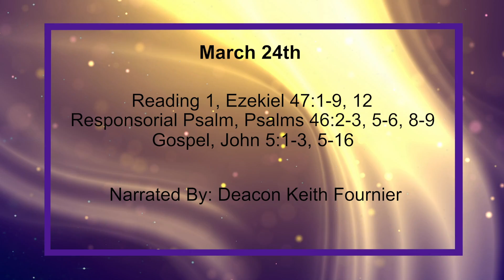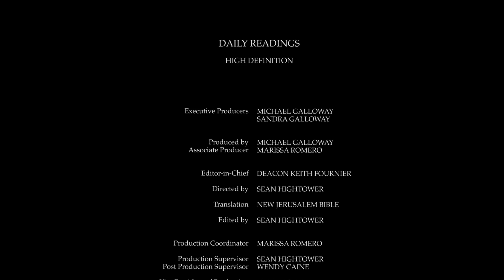Daily Reading for Tuesday, March 24th, 2020 HD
Reading 1, Ezekiel 47:1-9, 12
1 He brought me back to the entrance of the Temple, where a stream flowed eastwards from under the Temple threshold, for the Temple faced east. The water flowed from under the right side of the Temple, south of the altar.

2 He took me out by the north gate and led me right round outside as far as the outer east gate where the water flowed out on the right-hand side.

3 The man went off to the east holding his measuring line and measured off a thousand cubits; he then made me wade across the stream; the water reached my ankles.

4 He measured off another thousand and made me wade across the stream again; the water reached my knees. He measured off another thousand and made me wade across the stream again; the water reached my waist.

5 He measured off another thousand; it was now a river which I could not cross; the stream had swollen and was now deep water, a river impossible to cross.

6 He then said, 'Do you see, son of man?' He then took me and brought me back to the bank on the river.

7 Now, when I reached it, I saw an enormous number of trees on each bank of the river.

8 He said, 'This water flows east down to the Arabah and to the sea; and flowing into the sea it makes its waters wholesome.

9 Wherever the river flows, all living creatures teeming in it will live. Fish will be very plentiful, for wherever the water goes it brings health, and life teems wherever the river flows.

12 Along the river, on either bank, will grow every kind of fruit tree with leaves that never wither and fruit that never fails; they will bear new fruit every month, because this water comes from the sanctuary. And their fruit will be good to eat and the leaves medicinal.'

2 so we shall not be afraid though the earth be in turmoil, though mountains tumble into the depths of the sea,

3 and its waters roar and seethe, and the mountains totter as it heaves. (Yahweh Sabaoth is with us, our citadel, the God of Jacob.)

5 God is in the city, it cannot fall; at break of day God comes to its rescue.

6 Nations are in uproar, kingdoms are tumbling, when he raises his voice the earth crumbles away.

8 Come, consider the wonders of Yahweh, the astounding deeds he has done on the earth;

9 he puts an end to wars over the whole wide world, he breaks the bow, he snaps the spear, shields he burns in the fire.

1 After this there was a Jewish festival, and Jesus went up to Jerusalem.

2 Now in Jerusalem next to the Sheep Pool there is a pool called Bethesda in Hebrew, which has five porticos;

3 and under these were crowds of sick people, blind, lame, paralysed.

5 One man there had an illness which had lasted thirty-eight years,

6 and when Jesus saw him lying there and knew he had been in that condition for a long time, he said, 'Do you want to be well again?'

7 'Sir,' replied the sick man, 'I have no one to put me into the pool when the water is disturbed; and while I am still on the way, someone else gets down there before me.'

8 Jesus said, 'Get up, pick up your sleeping-mat and walk around.'

9 The man was cured at once, and he picked up his mat and started to walk around. Now that day happened to be the Sabbath,

10 so the Jews said to the man who had been cured, 'It is the Sabbath; you are not allowed to carry your sleeping-mat.'

11 He replied, 'But the man who cured me told me, "Pick up your sleeping-mat and walk around." '

12 They asked, 'Who is the man who said to you, "Pick up your sleeping-mat and walk around"? '

13 The man had no idea who it was, since Jesus had disappeared, as the place was crowded.

14 After a while Jesus met him in the Temple and said, 'Now you are well again, do not sin any more, or something worse may happen to you.'

15 The man went back and told the Jews that it was Jesus who had cured him.

16 It was because he did things like this on the Sabbath that the Jews began to harass Jesus.